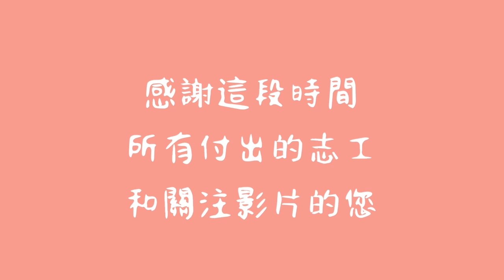誰來上菜｜温秀枝醫師與洪懿馨執行長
經過了29個星期
一日一蔬食系列 誰來上菜 節目
即將到尾聲了～
感謝各位愛酵志工的付出
感謝支持收看的觀眾朋友
這個節目的開播，
是希望讓更多朋友和我們一起
這是台灣愛酵環保協會一路來的宗旨！

在 誰來上菜 節目中，
不只介紹美味易上手的蔬食料理
還要分享
將菜葉果皮製作成 環保酵素，
就能把珍貴的養分，再次循環到環境中
不僅在農業上可以滋養蔬果，淨化土地
在家庭中能減少清潔劑使用，清洗蔬果
分解家裡管線的油垢、油脂、便便等～

我們期待「蔬食」不僅是健康飲食
更是透過生活中的每個行動與選擇
來真正實踐愛護土地、愛護環境～
愛護我們身邊所愛的家人們！
環保酵素是個助緣，
真正要做的是淨化自己的心

最後一集邀請到我們的老師
馬來西亞温秀枝醫師連線分享
一定要看哦！！